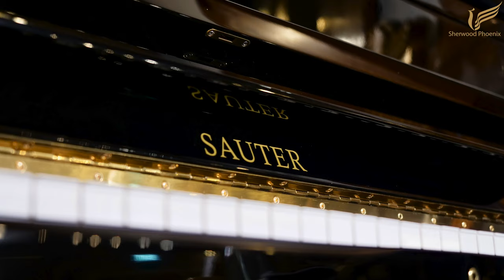Sauter 116 Upright Piano Black Polyester | Comparison Demonstration | Sherwood Phoenix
and any other time by appointment should you wish to arrange a private viewing etc.